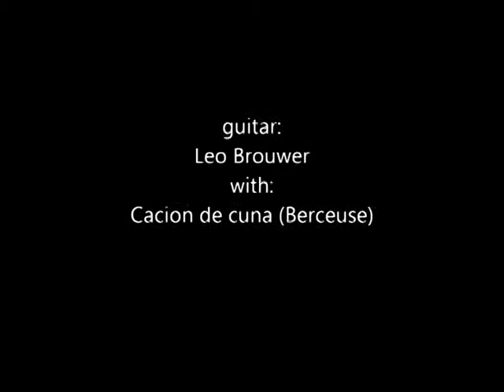Sr. António makes Baskets from Buff Willow.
http//fazenda-compostagem.blogspot.pt